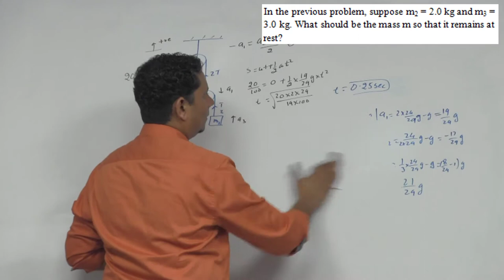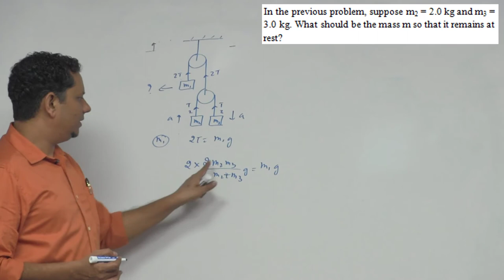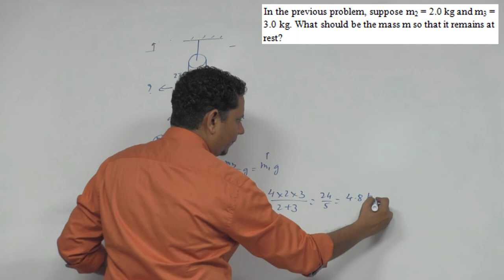HCV: In the previous problem, suppose m 2=2.0 kg and m 3=3.0 kg. What should be the mass m so that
In the previous problem, suppose m 2=2.0 kg and m 3=3.0 kg. What should be the mass m so that it remains at rest? The string from the upper pulley to m1 is 20 cm when the system is released from rest.